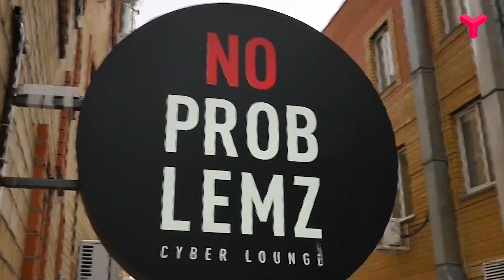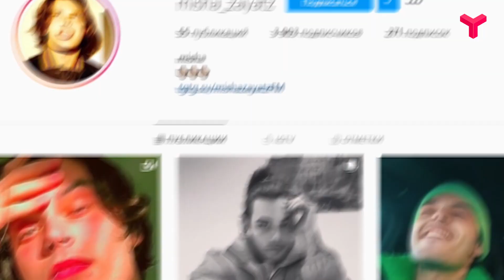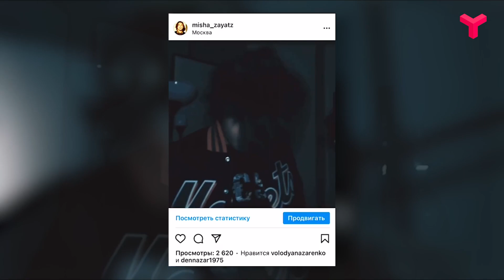PLAYBOY № 5 | Mиша Zayatz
С вами Данил Патлин и новый выпуск проекта «PLAYBOY»! 🕹

В новом сезоне мы познакомим вас с Миша Zayatz. Молодой тюменский музыкант отправился покорять Москву с альбомом «Заяц - повелитель задниц».
Получилось у него это или нет? Узнаем в свежем выпуске!

Врываемся на новеньком Volkswagen Jetta от Фольксваген Центр Гросс и везём в багажнике много трэшовых заданий и интересных гостей.

Каждую неделю встречаемся в кибер-лаундже Ноупроблемз и рубимся в приставку на высокоскоростном интернете от Ростелеком!